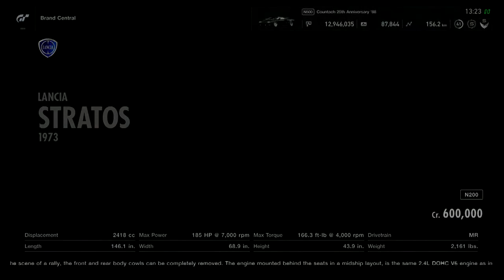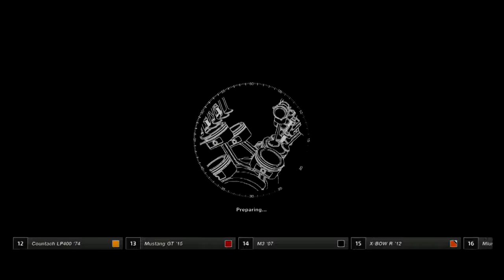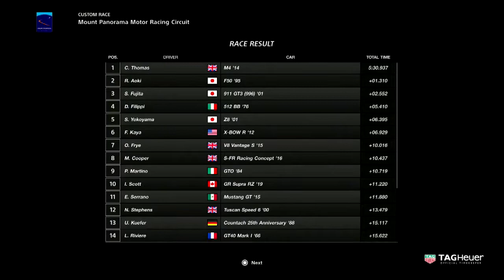Lancia Stratos 1973 GT Sport March update gameplays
Car: Lancia Stratos 1973
Track: Mount Panorama